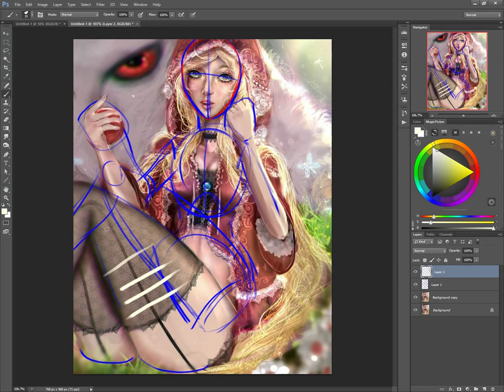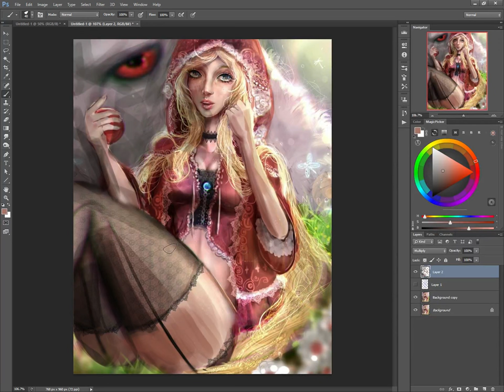Lwin Min Khant‎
Facebook Level up Critique for Lwin Min Khant‎